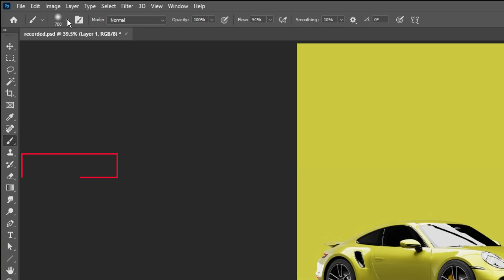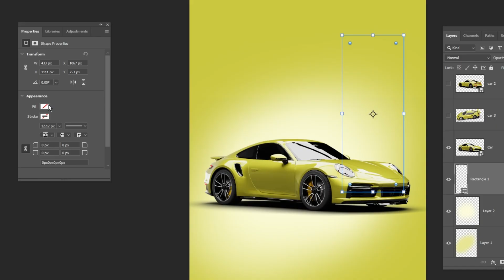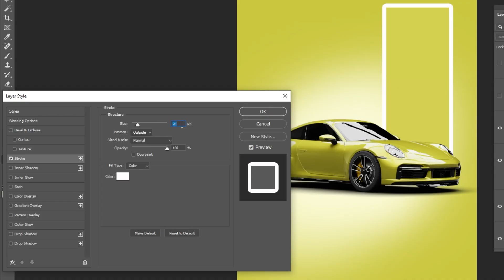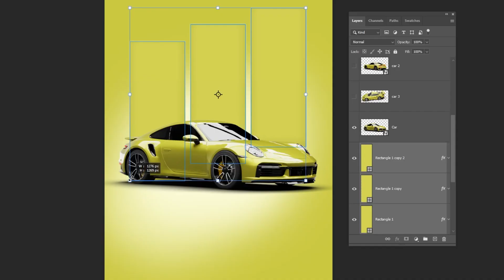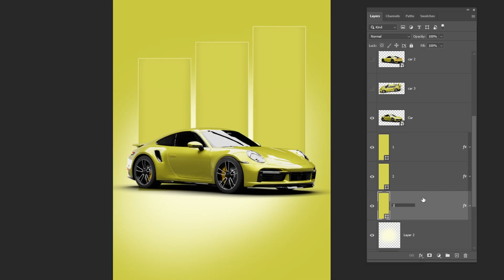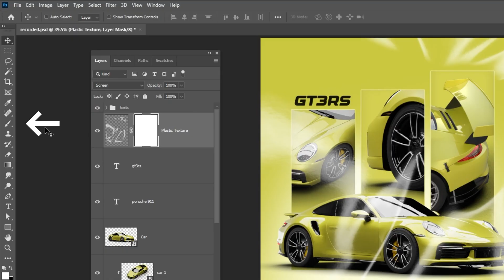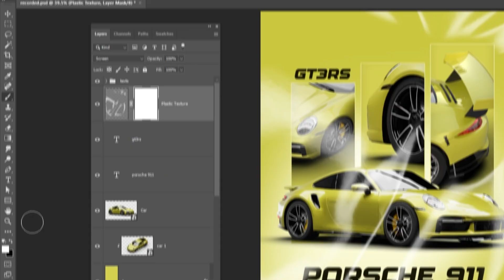Poster Design in Photoshop for Beginners!!!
=== DESIGN TOOLS I USE ===

In this video, I’ll show you how I designed a high-impact poster using Adobe Photoshop.

I learned this from @ABGraphicsStudio